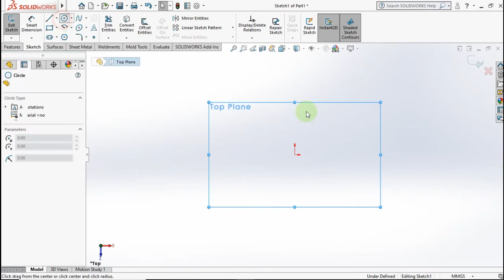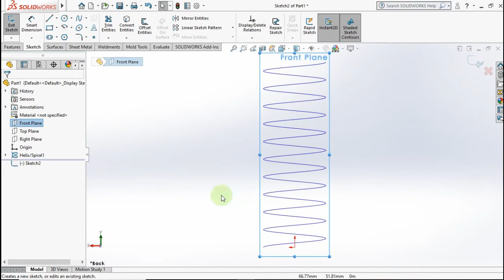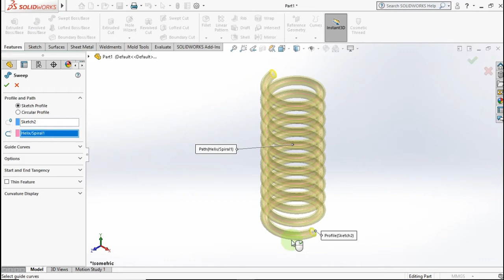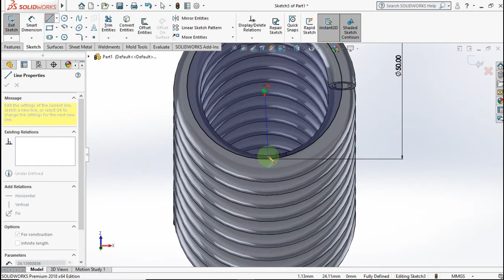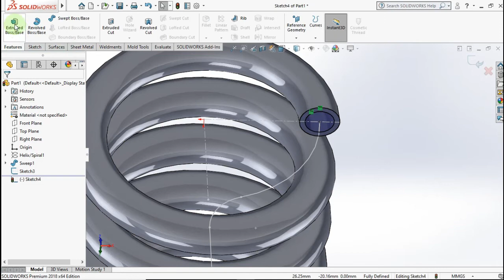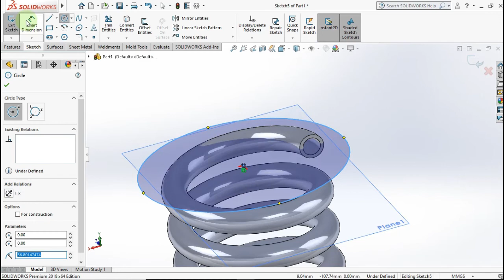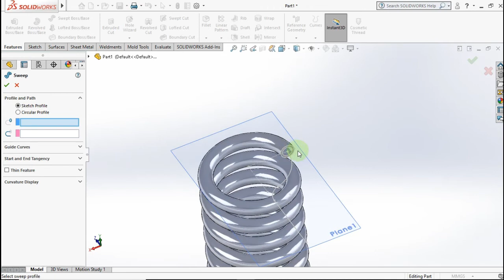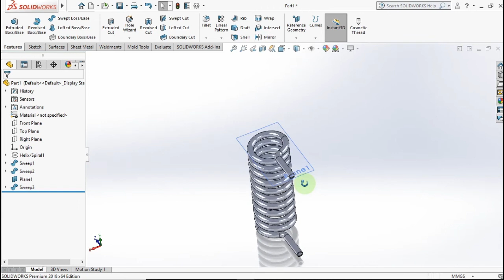Design a Coil Copper Tube use Solidworks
In this video i show you how to Design a Coil Copper Tube in Solidworks.